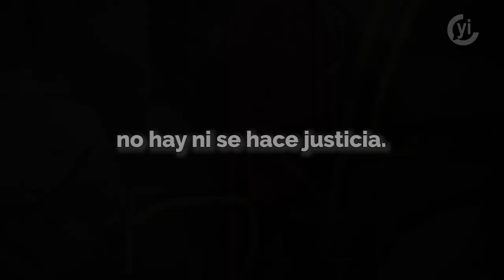Impunidad ha crecido en el último año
El más reciente informe de la organización Impunidad Cero revela que más del 60 por ciento de los mexicanos consideran que los delitos quedan impunes.